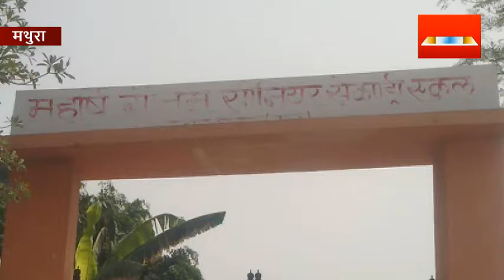स्कूल संचालक ने मीडिया कर्मियों पर दवाब बनाने के लिए झूटा आरोप लगाया हुआ खुलासा